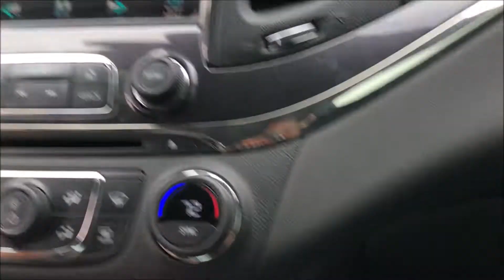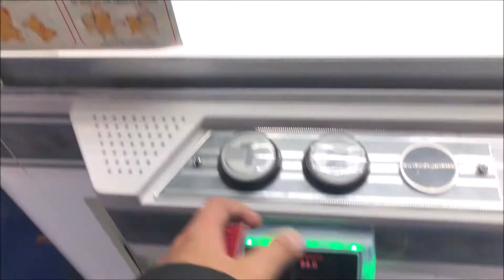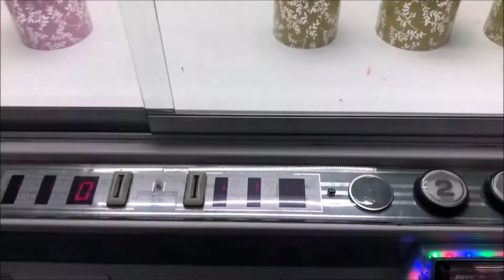I went to a Japanese arcade and made a floor vlog :D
I hope y'all had a good 4th of July 0:
(ﾉ◕ヮ◕)ﾉ*:･ﾟ✧

"We are not trying to impress the critics. I'll take my chances with the public." ~Walt Disney
"You're dead if you aim only for kids. Adults are only kids grown up anyways." ~Walt Disney
I'm glad to see you here! I hope you enjoy my content! :D
*:･ﾟ✧*:･ﾟ✧*:･ﾟ✧*:･ﾟ✧*:･ﾟ✧*:･ﾟ✧*:･ﾟ✧*:･ﾟ✧*:･ﾟ✧*:･ﾟ✧*:･ﾟ✧*:･ﾟ✧

Minecraft IGN: Knights_
MC Texture Pack: -The Pastelic Pack (Purple Edition) by ValleyDew & Astelic
Pastelic Pack V2 Purple and Black and Gold by Astelic and Looshy
-Darling In The Franxx Pack/Luna Pack by me! :D

(if you download and install streamlabs obs using this link, I get some money to buy cookies o:)

-New Uploads Monday and Friday! @ 2:00pm CST :D
Twitch/YT Streams: Monday-Friday, random times! (turn on your notifications c:)
(ﾉ☆ω☆)ﾉ*:･ﾟ✧ ***UPDATE***
--none--